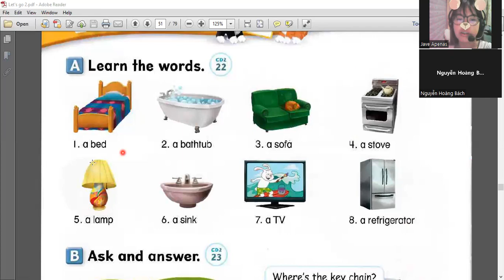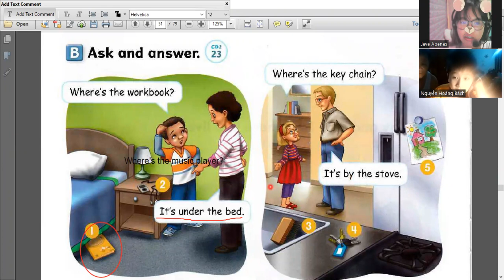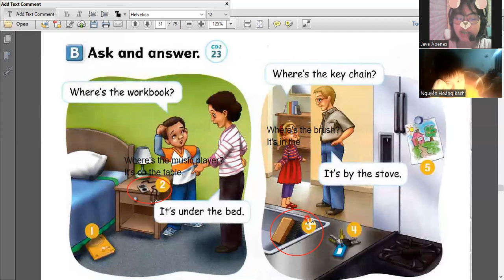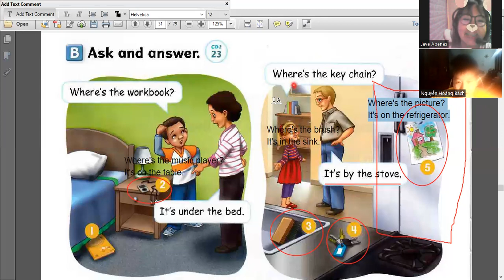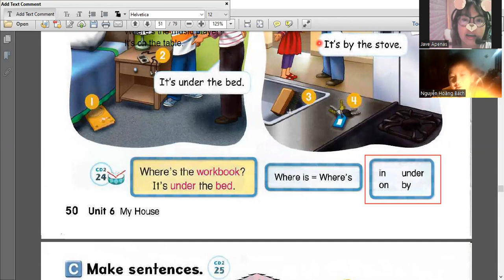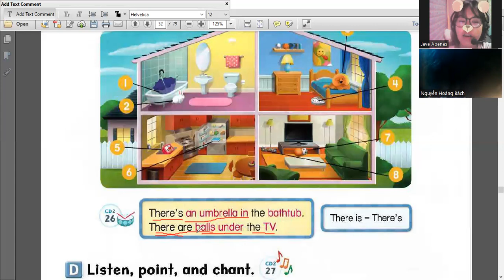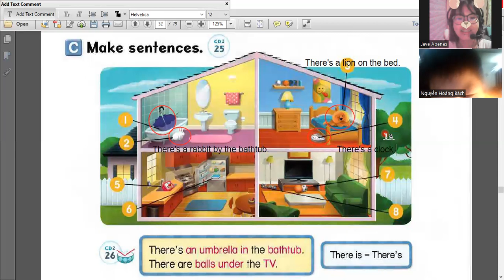Hoàng Bách day 37